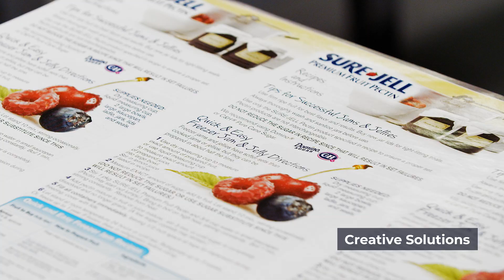Promotional Printing | Fort Dearborn Co.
Trying a new promotional campaign for your products? Fort Dearborn offers printing services that are tailored to your needs, so you can get the most out of your promotions.